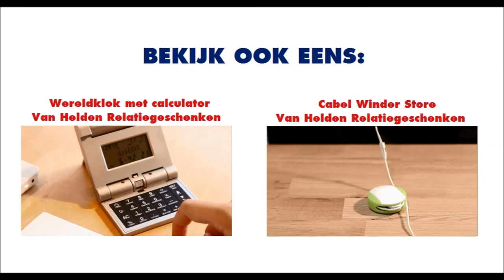Telescopische Laserbalpen - Van Helden Relatiegeschenken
Een luxe metalen balpen met diverse mogelijkheden. De balpen kan telescopisch uitgetrokken worden zodat deze als aanwijsstok gebruikt kan worden. De totale lengte is dan ca. 55,5 cm. De dop aan het uiteinde kunt u losdraaien zodat u de balpen kunt gebruiken en aan de bovenzijde van de balpen zit een rood laserlampje met Klasse 1, die aangaat zodra u het knopje aan de zijkant indrukt. De balpen heeft een blauw schrijvende vulling en is leverbaar in matzilver met glanzende accenten.